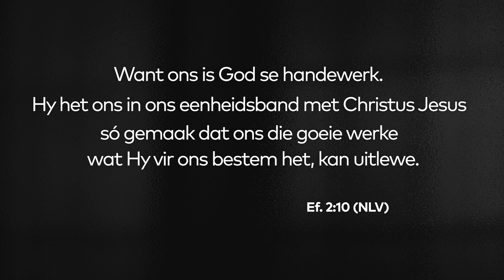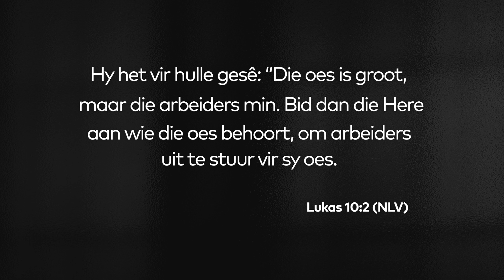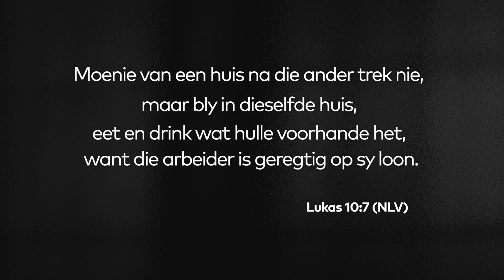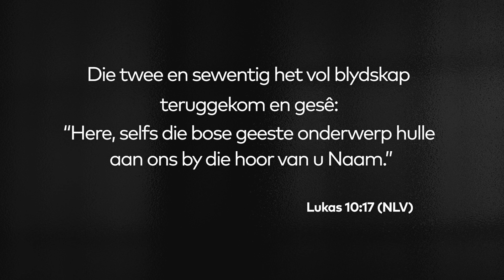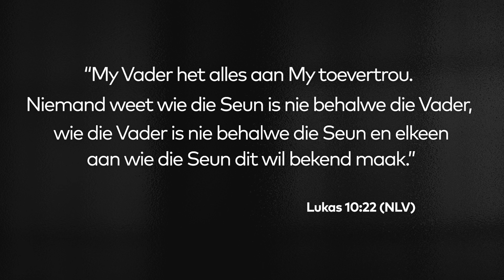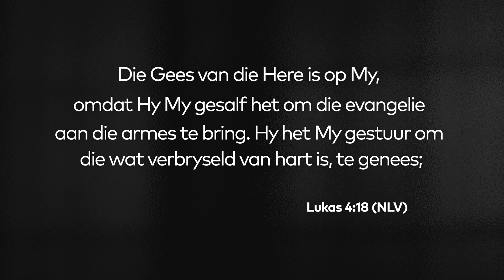Gesalf om te gaan